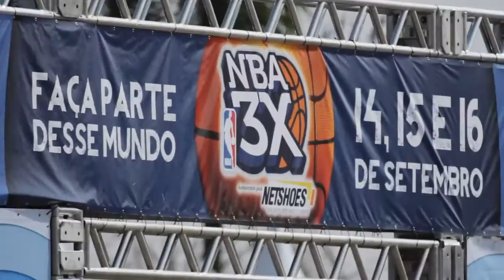NBA 3x Brasil - parte 1/4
Realizado no parque Villa Lobos de São Paulo, a NBA trouxe para o Brasil, pela primeira vez, seu campeonato 3x3 (três contra três em meia quadra). Com suas raízes no streetball, o 3X é hoje forte candidato a tornar-se esporte olímpico. O pivô brasileiro do atual melhor time da conferência oeste da NBA, Tiago Splitter, participou do evento e conversou com a gente, mas quem brilhou mesmo foram as cheerleaders do Brooklyn Nets, que deram show nas suas enterradas no melhor estilo Slam Ball, o basquetebol com trampolins. Confira esse especial em 4 blocos, produzidos pela 10e20 Filmes para a ESPN Brasil.